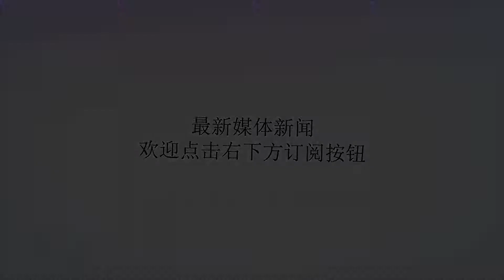北约舰队光明正大走进黑海地区，俄方战机随时待命，尚未正面交火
谢谢！

请观看我的频道更新消息。 近日，据相关媒体报道，北约舰队打着消灭潜在危险的旗号进入了黑海地区，这一次北约行动的规模可以算得上是声势浩大了，不仅对外直接宣称此次进驻黑海是为了抵抗来自俄方的威胁，并且该舰队配备的战机也是目前北约性能最优良的战机。针对北约的这一行为，俄官方对外宣称，俄方不惧怕来自任何国家的威胁，并且搭载了超音速导弹的战机也早已经做好了待命的准备。对此，有专家分析指出：俄军的这一战机因为配备了超音速导弹将会大幅提升俄战机的时效性与隐蔽性，北约基本上无力对其进行拦截。虽然一方面北约对外一直宣称，其担心俄方的军事部署威胁到整个区域安全所以才不得不采取行动，但是另一方面却根本无视来自俄方的警告，在黑海地区目前已经驻扎了好几天，舰队的战机也一直在该海域巡逻从未间断。最近，该海域似乎被打破了宁静。据媒体报道，北约日前在该海域巡逻时，英方战机成功拦截了一架俄军侦察机。据悉，当这架俄战机一进入该海域上空时，英方战机就迅速升空紧紧跟随观察该架战机。双方并未发生正面交火和摩擦，两架战机均在射程之外。由此可见，俄军这架战机的任务仅仅只是来试探一下北约军队。对于该起事件，俄方并未作出回应，外界普遍认为，可能这与俄方正在筹备的阅兵有关。日前，俄方正在积极筹备在几天后举行的阅兵典礼。众所周知，俄方在阅兵典礼上都会向世界展示俄军最先进优良的装备与精锐部队，而一到这个时候，北约都会坐立难安想要抓到俄方的把柄对其进行制裁，对此俄方也早就习惯了。